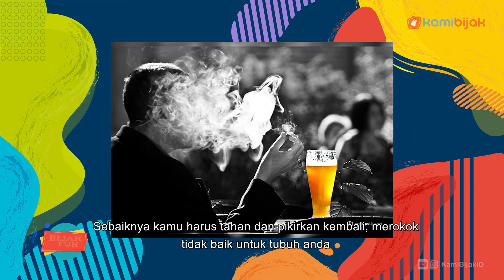Cara Berhenti Dari Rokok, Pantai Indah di Indonesia Hingga Cara Tidur Lebih Awal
KamiBijak.com, Hiburan. Tayangan yang membahas berbagai informasi dan tips terkini seputar dunia fashion/style, gaya hidup dan Showbiz.

Cara Berhenti Dari Rokok

Semua orang tahu bahwa merokok berakibat buruk bagi kesehatan. Rasanya tidak semudah itu untuk berhenti merokok jika anda sudah terbiasa. Untuk anda yang bertekad untuk hidup sehat dan ingin berhenti merokok,niat ini harus dipersiapkan sungguh-sungguh. Jaga kesehatan anda. Bagaimana cara efektif untuk berhenti merokok ? Saksikan ulasan videonya dan baca beritanya pada link di bawah ini:

Pantai Indah di Indonesia

Indonesia merupakan negara yang memiliki lebih dari 17.000 pulau dan beribu-ribu pantai pastinya. Berlibur ke pantai adalah pilihan yang tepat untuk menghabiskan waktu ceria bersama teman atau keluarga tercinta. Tidak perlu berlibur jauh-jauh, cukup di pantai dalam negeri saja. Sebelum pergi berlibur anda harus sudah memilih pulau mana yang akan anda kunjungi. Banyaknya pantai eksotis di Indonesia sering membuat kita takjub. Yuk, Simak videonya dan baca beritanya di bawah ini:

Cara Tidur Lebih Awal

Anda yang sudah terbiasa tidur kelewat malam tentulah hal yang buruk, terlebih kebiasaan buruk ini sudah anda lakukan sejak lama. Namun, jika kamu membiasakan tidur lebih awal selama 30 hari penuh, pasti akan berakibat baik. Tidak perlu memaksakan diri untuk memelekkan mata setelah waktu tengah malam berlalu. Bagaimana cara agar terbiasa tidur awal ? Ingin tahu selengkapnya? Saksikan ulasan videonya dan baca beritanya pada link di bawah ini: